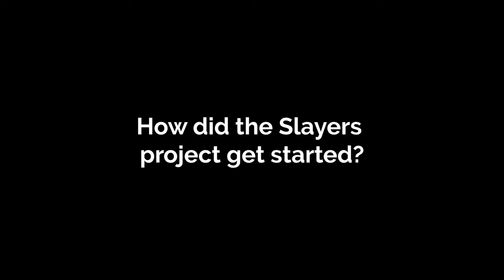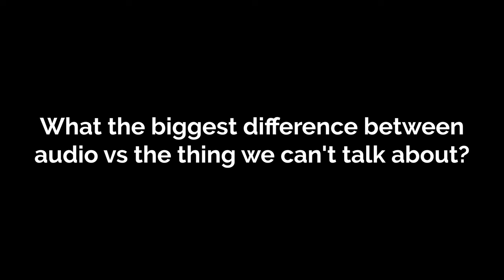Amber Benson & Christopher Golden on Slayers: A Buffyverse Story at NYCC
Candace of The Geeky Waffle attended a roundtable with Slayers writers and directors Amber Benson & Christopher Golden. She also asks Amber an essential question about the trope that her character Tara Maclay is sadly known for.

Slayers: A Buffyverse Story premiered October 12, 2023 on Audible, twenty years after the series finale of ‘Buffy the Vampire Slayer.’ The scripted audio original picks up in the Buffyverse 10 years after the events of the final episode. Since then, Spike (James Marsters) has gone deep undercover in LA, convincing the forces of darkness that he’s back to his evil ways. When his cover is compromised by sixteen-year-old Indira Nunnally (Laya DeLeon Hayes), Spike finds himself on baby-slayer-sitting duty once more. While he attempts to track down a watcher for his eager new protégé, their paths collide with the veteran Slayer of a parallel reality where Buffy Summers never existed...a reality where Cordelia Chase (Charisma Carpenter) is the one-and-only Slayer. She needs Spike’s help with a classic big bad terrorizing her world…his old flame, Drusilla (Juliet Landau).